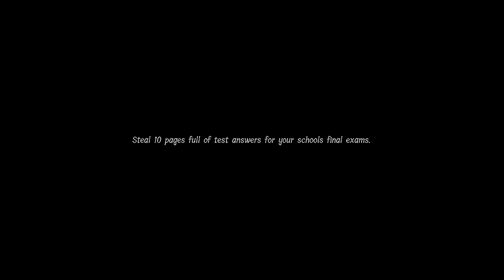higgins high school normal trio speedrun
speed but not speed enough
done in 3 minutes and 34 seconds